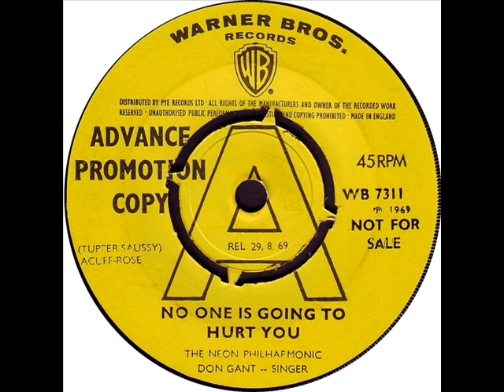No One Is Going To Hurt You by Neon Philharmonic on Mono 1969 Warner Brothers 45.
Warner Brothers Records, 7311. Flip-side is "You Lied". Tupper Saussy, and singer Don Grant were part of the Neon Philharmonic on this 45.